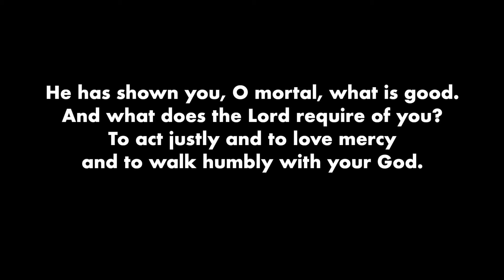What Is True Justice? - Faith Foundations Ep. 23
Is equity a big enough vision of justice? A Christian vision includes equity, but is actually much bigger. It's rooted in the Hebrew word "shalom," and we'll explain it in this video.

This is a cumulative class, with lessons building on each other. So we'd encourage you to watch each video in order if you have the time.